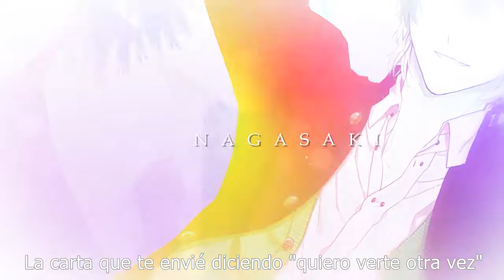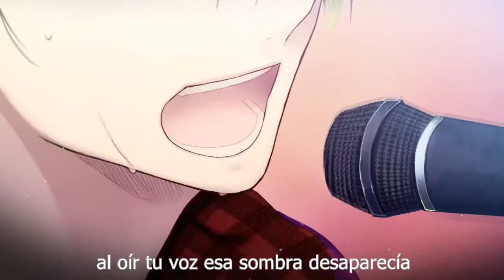Photograph Journey ~Shizuoka Nagasaki~ Opening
Juego: Photograph Journey ~Shizuoka Nagasaki~

Opening donde salen los 2 personajes principales del juego Photograph Journey Shizuoka Nagasaki